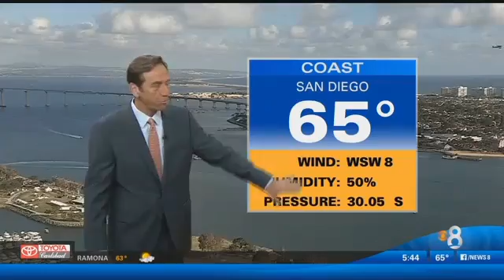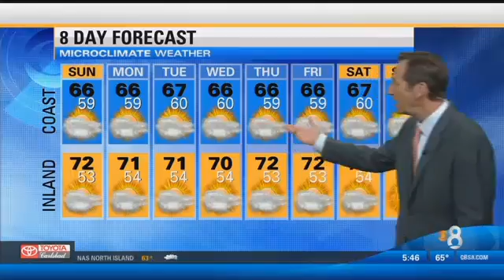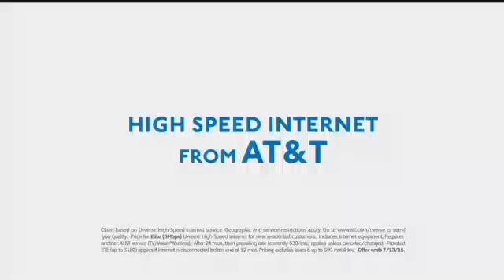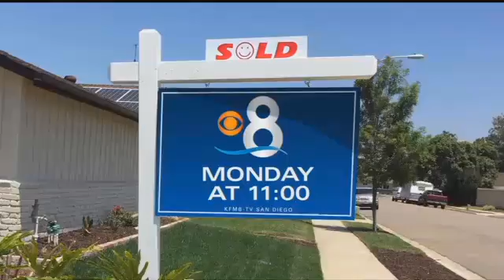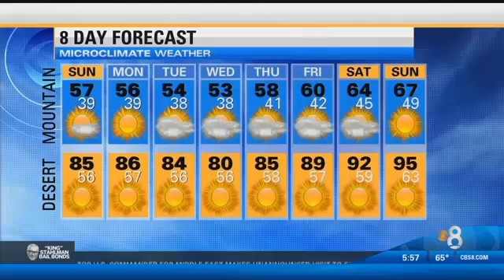Doc-4-A Day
At UC San Diego’s School of Medicine, Lincoln High School students are delving into gastroenterology as part of the Doc-4-A-Day program. University medical students mentor teens from underserved communities during the five-month-long outreach effort that Lincoln High teacher Rafael Navarro hopes will ultimately inspire them to pursue degrees in science or medicine.